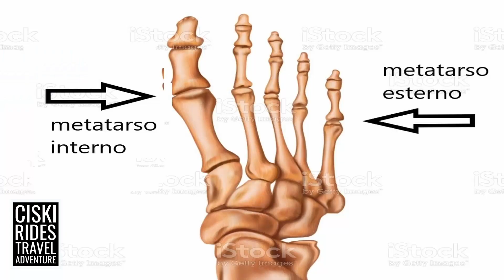SONO PEGGIO DI UNA DONNA...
CIAO RAGAZZI!!! OGGI VI FACCIO VEDERE IL REGALO DI NATALE DI MIA MOGLIE, UN PAIO DI SCARPE DELLA SCOTT!!!

DOPO LA PRESENTAZIONE VI MOSTRO IL SISTEMA CHE UTILIZZO PER REGOLARE GLI ATTACCHI SPD SULLA SCARPA.